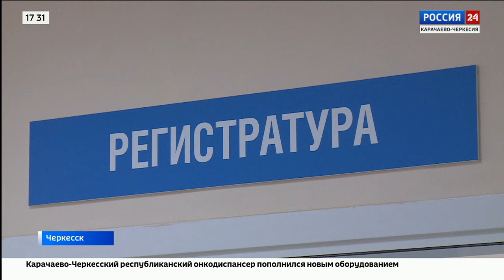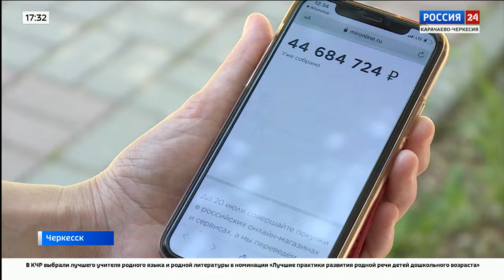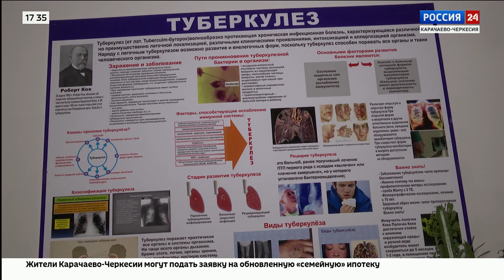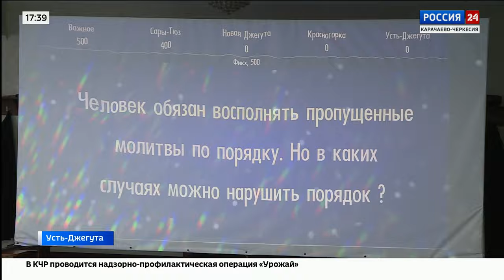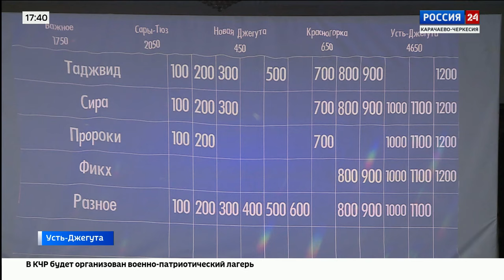"Вести Россия 24" Эфир от 18.07.2024